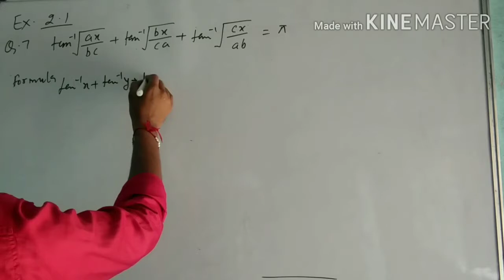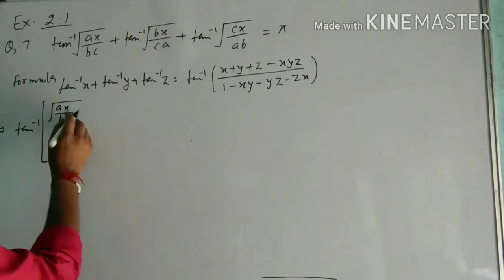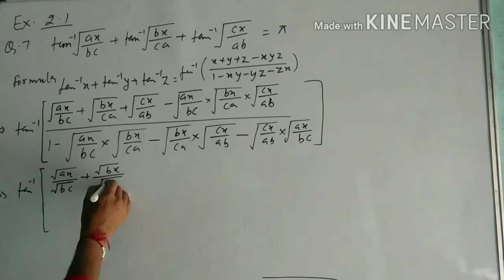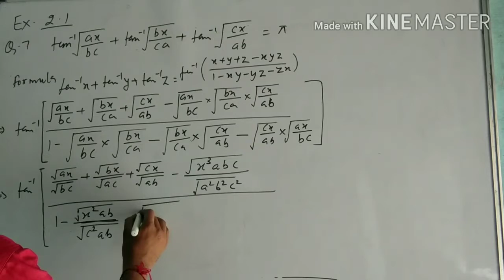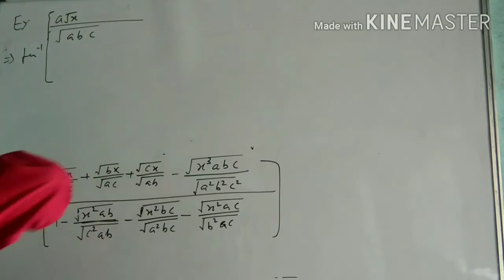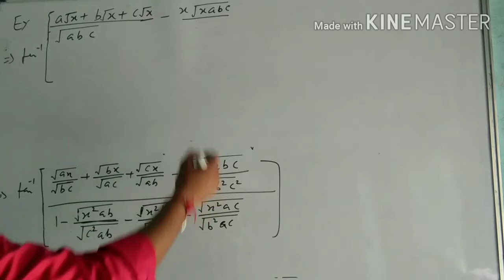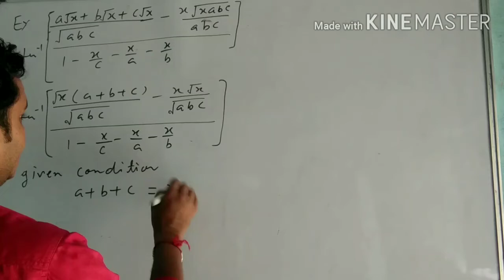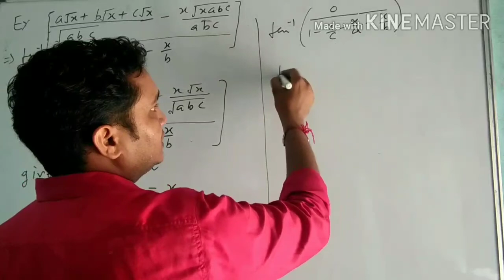Class XII maths chapter 2 exercise 2.1 Q. N 7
Class XII maths chapter 2 exercise 2.1 question no 7